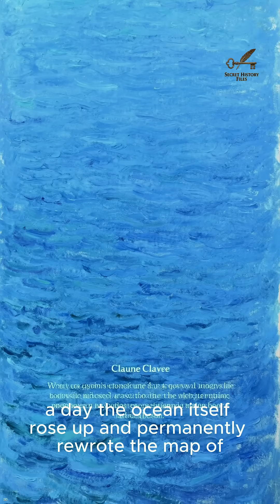The Wave That Shook the World (2004)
The Indian Ocean Tsunami, triggered by a massive 9.1 magnitude earthquake off Sumatra, devastates coastlines across 14 countries.